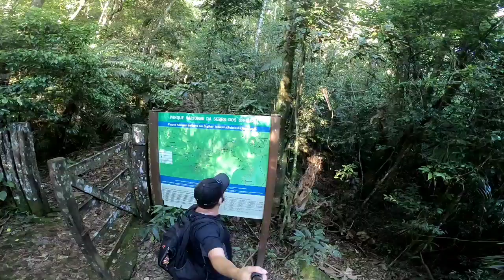Mirante do Inferno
10:30h de trilha entrando por Teresópolis indo até Guapimirim para acesso ao mirante !